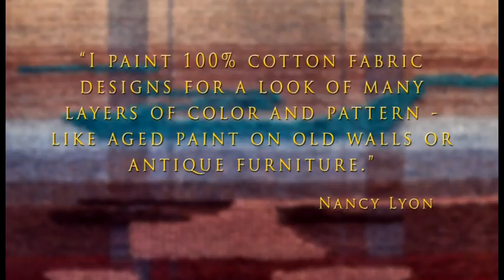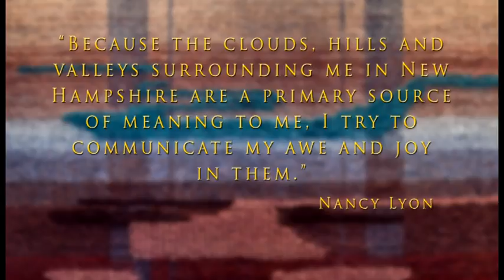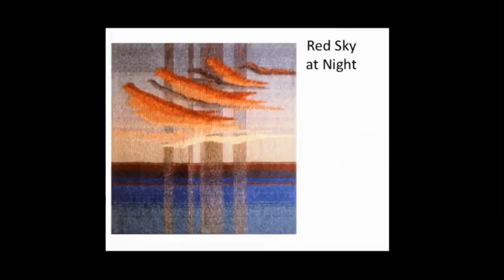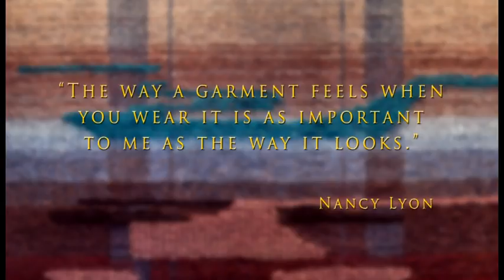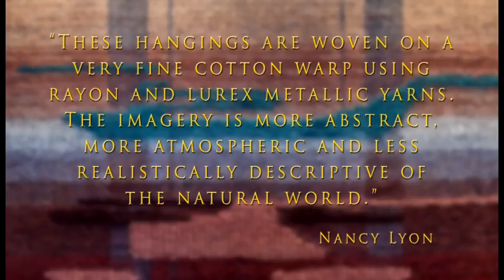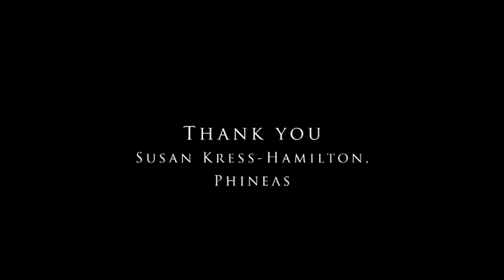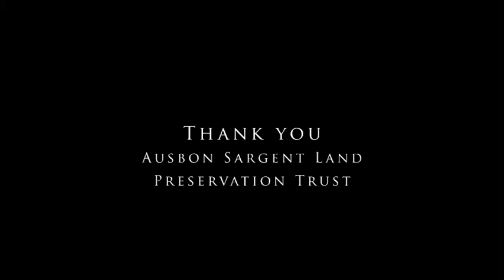VTS 01 2